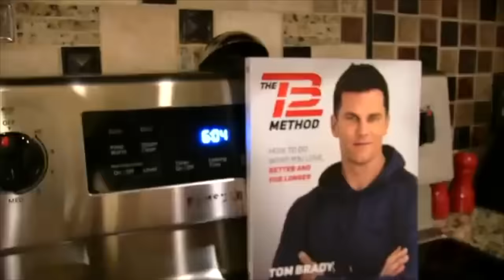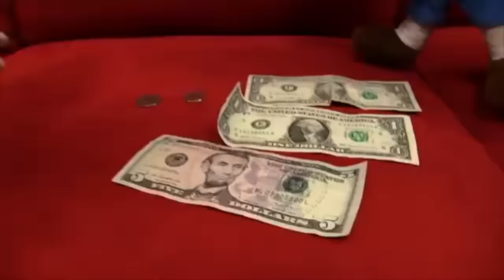SML Marathon 2022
•The links of the video from this marathon•